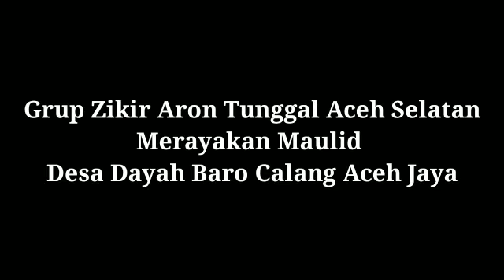zikir perdana di undang di dayah baro dikee aron tunggal